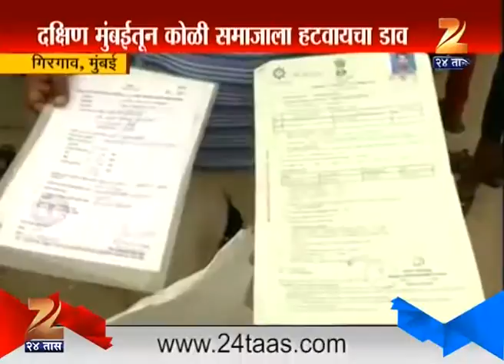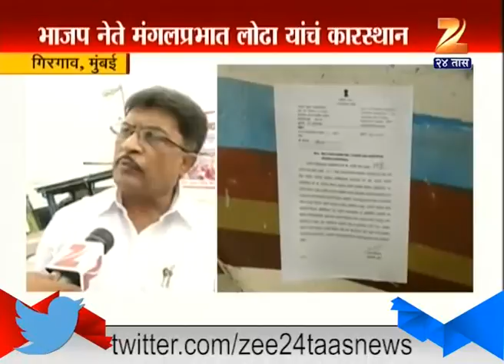Girgaon : Mumbai Damodar Tandel To Protest Against Mla Mangal Prabhat Lodha